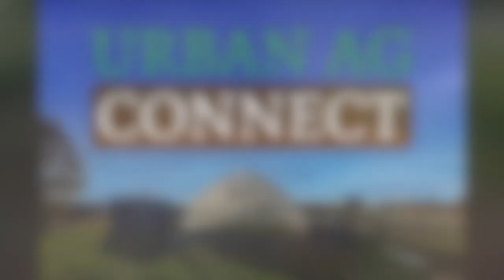Climate Adaptation and Shade Cloth!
Learn about ways to use shade cloth to reduce temperatures during the hottest months of the growing season
10:34 Parasitized aphid
11:48 Shade Cloth Discussion